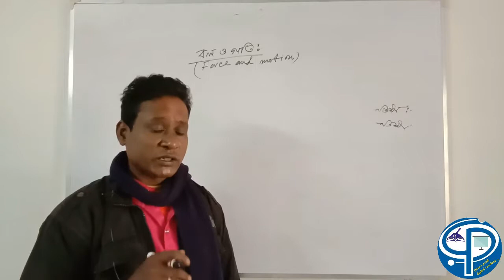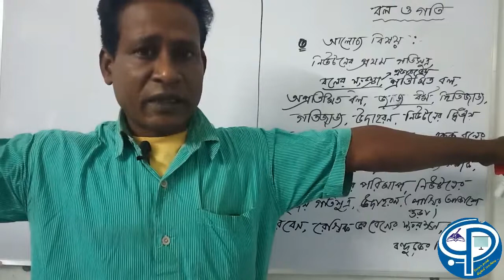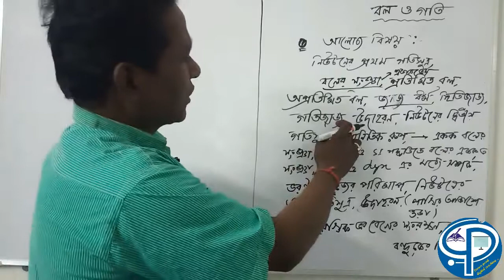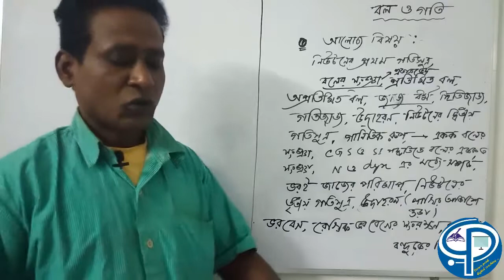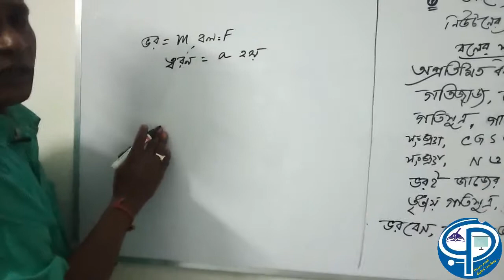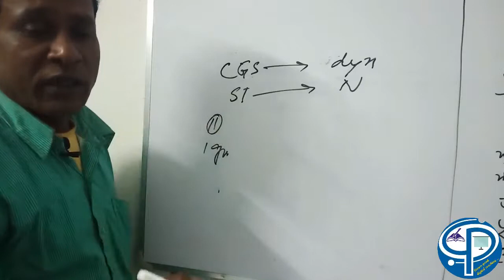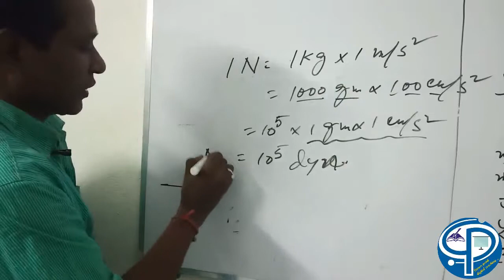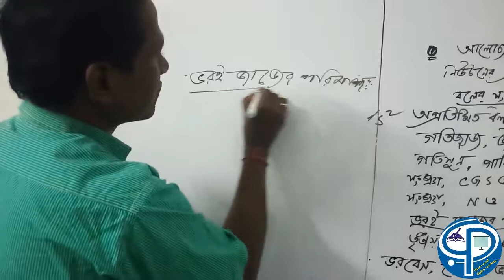বল ও গতি, Bol O Goti 9th PART 3